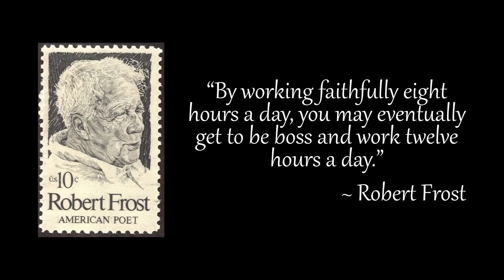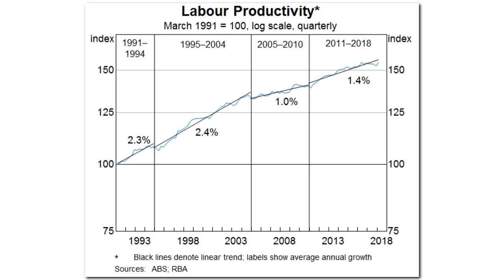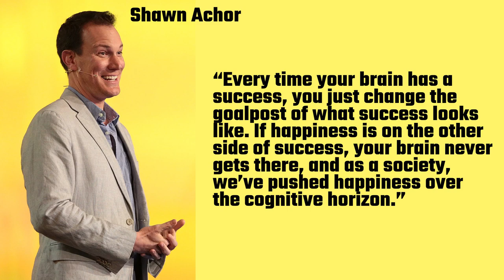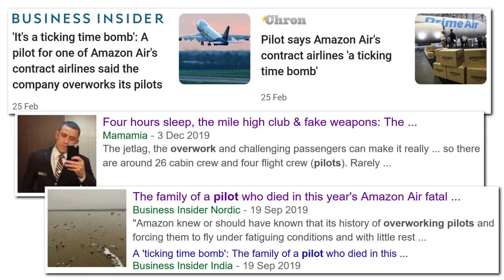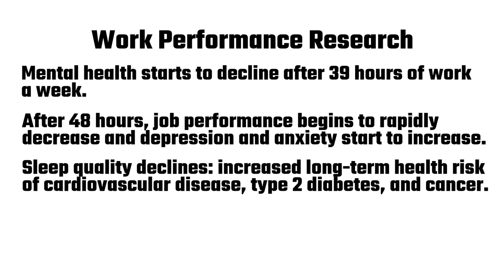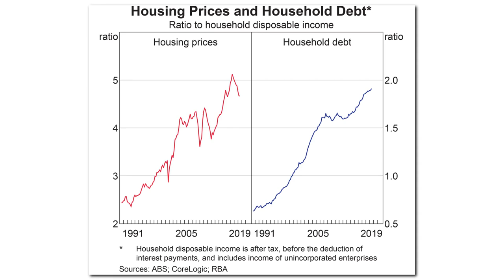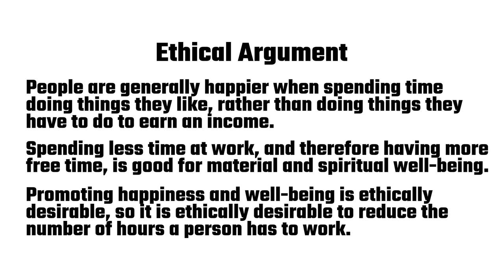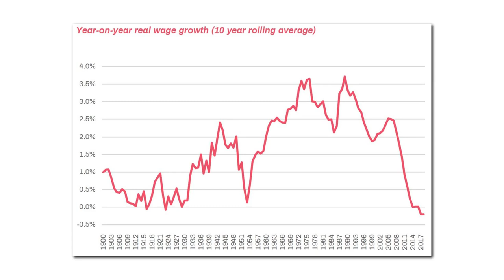Shorter Working Hours – Is It a FANTASY?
In the lead-up to the 2019 UK General Election, the British Labour Party announced that it would reduce the standard working week to 32 hours, without loss of pay, within 10 years of winning office. They went on to suffer a massive defeat. It turns out that people in 2019 are just not that swayed by promises of working less hours. A recent report by British economic historian Robert Skidelsky titled, “How to achieve shorter working hours”, outlines the social and ethical motivations in reducing work hours. But it does highlight one important trend — Average work hours have stopped falling. In the 1860s, people in Britain worked an average of 60 or more hours a week, but by the 1970s and 80s, this trend stopped and work hours have remained stuck at just over 40 hours a week. This trend is true of most Western countries. It seems that in the last 30 or 40 years, we’ve decided that 40 hours of work a week is the ideal number, and we’ll be damned if we let anybody change that. This is despite labour productivity — that is, output per hour worked — increasing at an average of almost 2% per year since the 1980s. However, many people are working longer than 40 hours per week. The problem is, there is a myth being circulated in society regarding success and happiness. The myth goes something like this, “If I just work a little bit harder, then I’ll be more successful. If I’m more successful, then I’ll be happier”. But this is scientifically broken. Basically, success never brings happiness, although I suppose politicians and big companies like us to believe that it will. It keeps us working in jobs that we don’t like doing unpaid overtime. Skidelsky’s report found that in the past, reduced work hours came about from a combination of government policy and trade union intervention. The government’s role was to maintain full employment. Trade unions were in a position to secure better working conditions for their members and allow them to benefit from the gains in productivity. Shorter hours were the result of policy from the top and pressure from below. However, this is no longer the case.

eBay Deals & Sales
Sports, Fitness & Outdoors on Amazon

MY MICROPHONE
Rode NT-USB Microphone